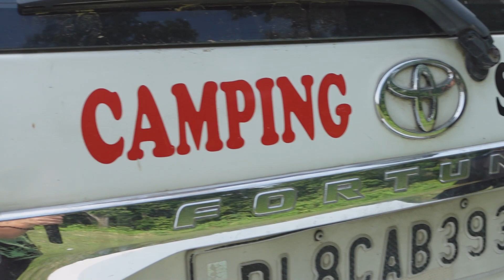My New Camping Van | Kitchen Setup In Camping Van | Diy Camping Setup | Camper Van In India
my new camping van | kitchen setup in camping van | diy camping setup | camper van in india @UnknownDreamer

-Welcome To CAMPING SUTRA. We Are NRI Couple From Italy, Camping Is Our Passion
- we have converted our toyota fortuner into a campervan and in our camping van we have nice camping kitchen setup and as well as bed setup, in our overlanding car we also carry some other camping accessories like camping tent and camping toilet .
- in past we had done lot of camping in italy but now we want to do camping in india so we will make sure that we share every moment of our camping trip with you guys here on youtube, keep supporting

our youtube channel topics
camping
camping video
camping tent
camping vlog
camping in car
camping van
camping gadgets
camping hacks
camper van
camper van in india
camper van life
camper van in rain strom
camper van tour
camper van build
off road
road trip
thar
scorpio
ladakh
himachal
kashmir
uttarakhand
roof top tent
fortuner
xuv 500
xuv 700
bolero camper
force traveller
caravan in india